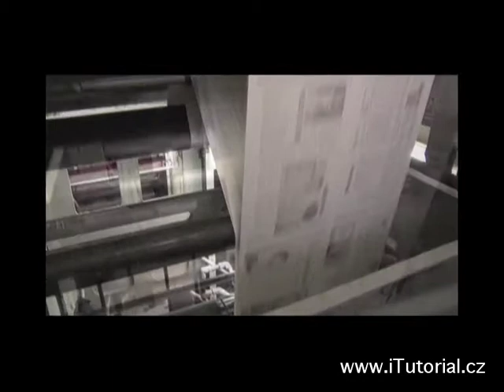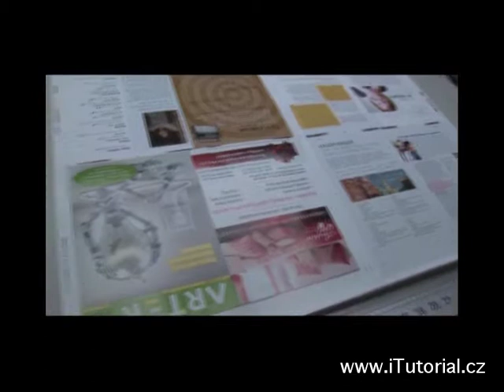iTutorial – ONLINE VZDĚLÁVÁNÍ / POLYGRAFIE / TISKÁRNA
VIDEO NEOBSAHUJE ZVUKOVOU STOPU!